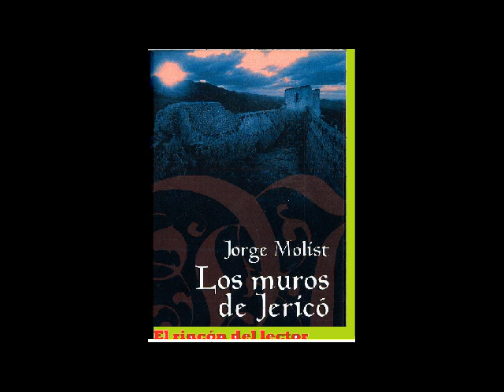Los muros de Jerió 2 de 2